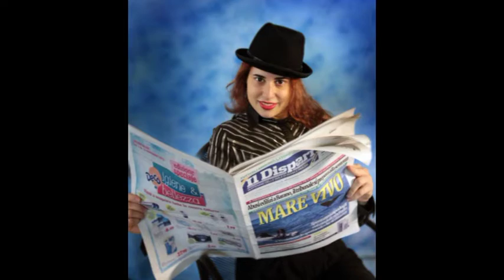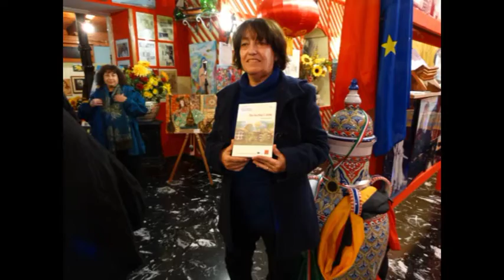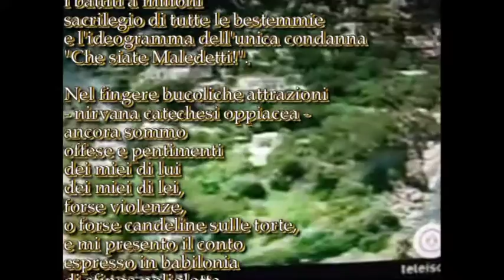Interviste Ylenia Magda Kismet Fermina Migliaccio Gabriele Sandra Scherer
Interviste di Ylenia Pilato a Magda Kismet Fermina Migliaccio Gabriele Sandra Scherer  Video di carattere artistico, con contenuti d'interesse sociali e con presentazioni di personalità del mondo culturale. Video ufficiali degli eventi, delle informazioni e delle notizie proposti dall'Associazione culturale "Da Ischia L'Arte - DILA" Ischia